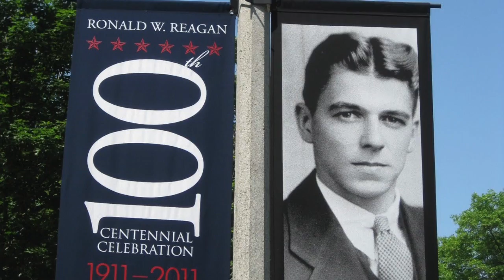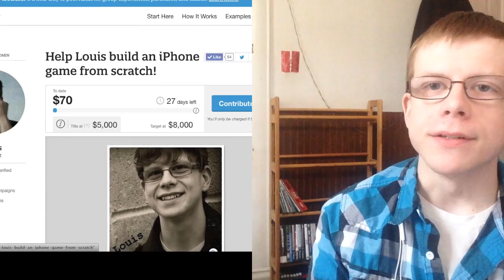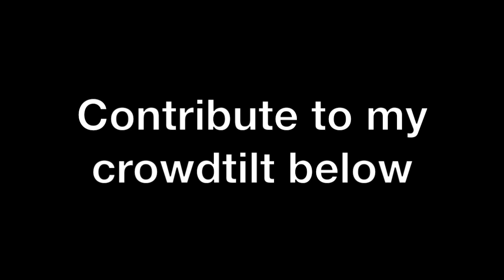Let's Get Louis to San Francisco!